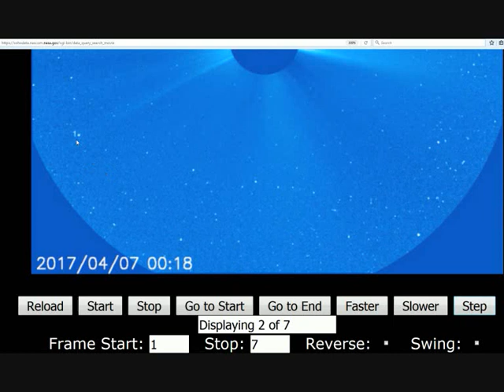SOHO LASCO C3 SHOWING NUMBER 1 ON TWO IMAGE 2017 04 07